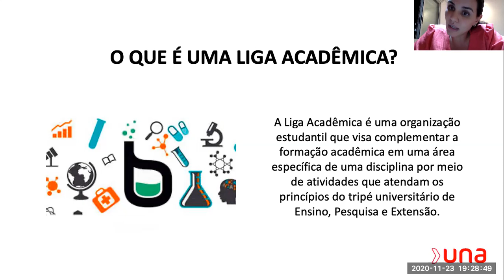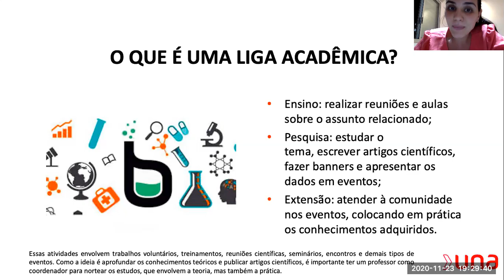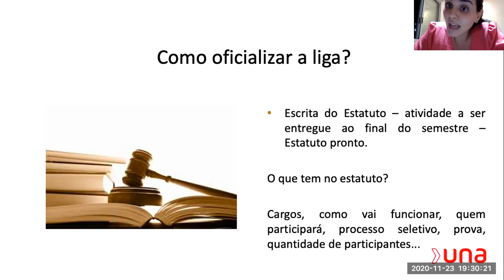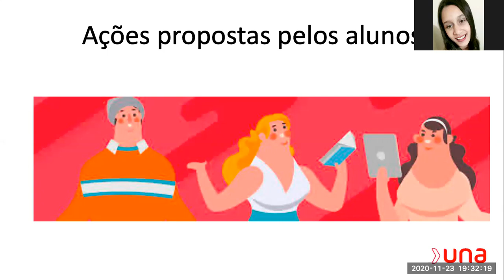Liga de Nutrição Clínica